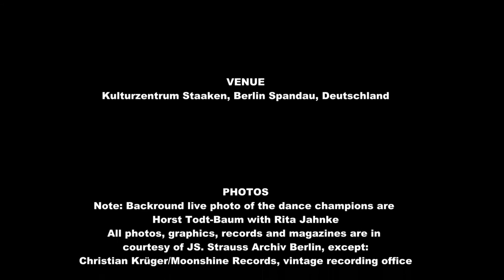Airlift Music Report, Staffel 1, Episode 5, My Blue Heaven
Rückblickend bietet der „Airlift Music Report“ (2020) nachgespielte Swingmusik und Sketche, aus der Zeit der Berliner Luftbrücke und der frühen Nachkriegsjahre. Aus diesem Musiktheater sind nun einzelne Lieder und deren Anmoderation entnommen. Viele alte Lieder überleben den Krieg und erfreuten sich erneuter Beliebtheit, wie z.B. „My Blue Heaven“. Info siehe „Hinter den Kulissen“.